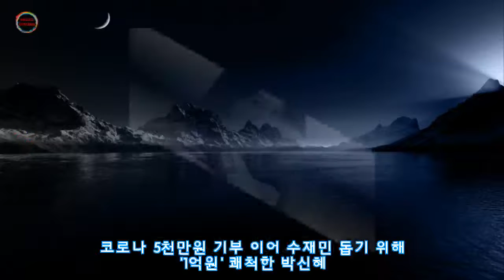코로나 5천만원 기부 이어 수재민 돕기 위해 '1억원' 쾌척한 박신혜